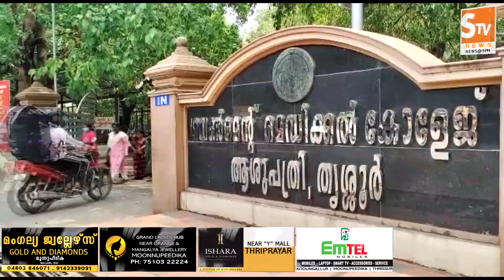Kaipamangalam Stv News @ 9 PM 30.06.2022